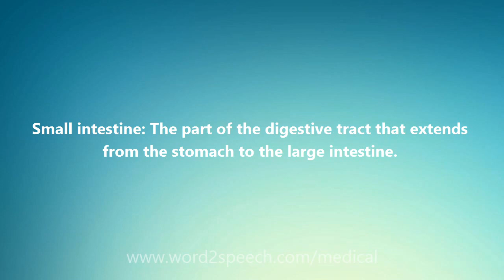Small intestine - Medical Meaning and Pronunciation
Title: Small intestine

Small intestine: The part of the digestive tract that extends from the stomach to the large intestine.